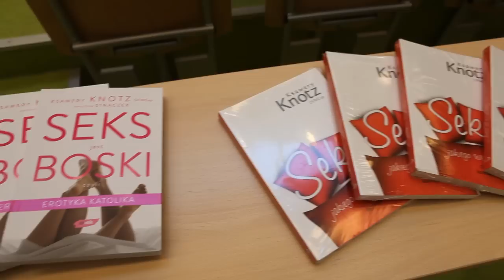Seks jakiego nie znacie - o. Knotz w Łodzi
Seksualności nie powinniśmy się wstydzić. Udany seks w małżeństwie - to jeden z elementów drogi do świętości. Przekonywał o tym 7 marca łódzkich studentów o. Ksawery Knotz - zakonnik i autor książki "Seks jakiego nie znacie". Fragment wykładu z Auli Zielonej przy Kopcińskiego.